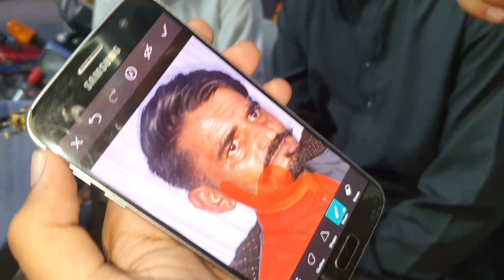New Baby at Palak House 🥰 Noman Mughal Kay Ghar ft. Saqib Kashmiri 🥳 Family Vlog